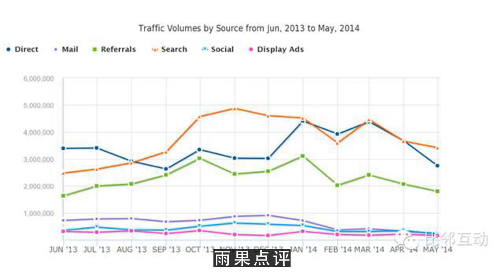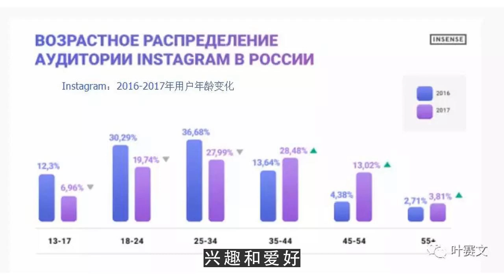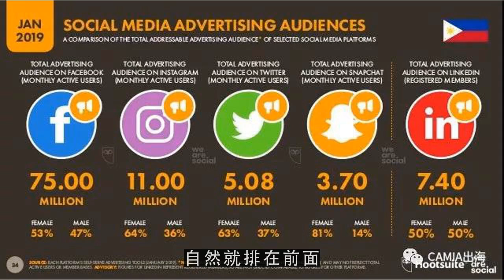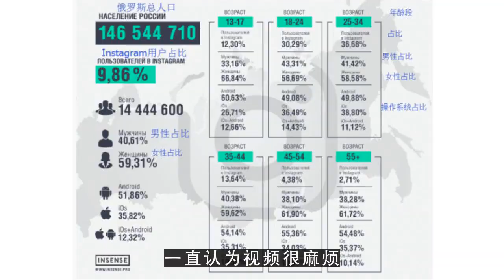youtube channel,2019跨境大事件盘点：大卖家都在使用的10大站外引流神器2